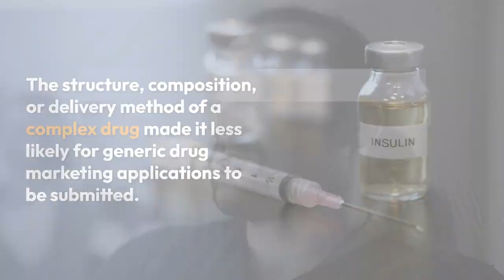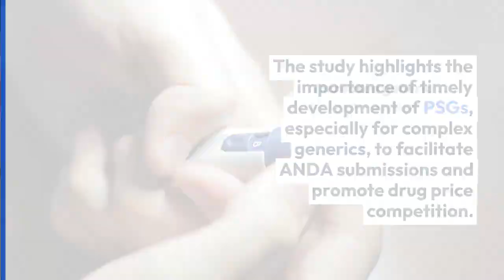These Factors May Predict the Likelihood of Generic Drug Marketing Applications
The FDA conducted a study to identify factors that may predict the likelihood of generic drug marketing applications. The study focused on abbreviated new drug applications (ANDAs) submitted to the FDA, relying on existing reference (approved) drug products. The researchers analyzed data for 400 brand-name drugs, of which 140 were new chemical entities (NCEs) and 260 did not have NCE exclusivity.